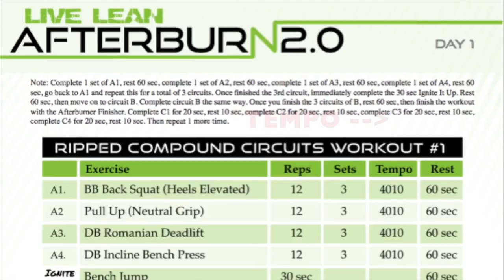Unlock Next Level Results: Training Styles You're Overlooking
Today we're diving deep into why your workouts might not be delivering the results you want and how to train smarter.

Let me start with a little personal story. Back in '99, I was terrified of the gym. But after years of aimless workouts and lackluster progress, I invested in my first structured program in 2009. That's when I realized the power of a smart plan.

So let's talk about how we structure workouts in our Live Lean programs. First off, your goals dictate everything, from rep ranges to rest periods.

For strength gains, you're looking at low reps (1-7) and high sets (5-10), while muscle building calls for a moderate rep range (8-12) and fewer sets (3-4). For endurance, aim for higher reps (15-20) and fewer sets (2-4).

Intensity matters too. Strength training means heavy weights, while muscle building requires a medium load, and endurance work is all about lighter weights.

Rest periods vary accordingly: strength training gets longer rests (2-4 mins), muscle building gets shorter rests (45-60 secs), and endurance training keeps it brief (10-30 secs).

Now let's talk tempo. This refers to the speed of each rep. For muscle building, you want a longer time under tension, so slow it down. Explosive power, denoted by an 'X' in the tempo, is key for strength training.

And we're not just about traditional straight sets. We love to mix it up with rackless sets, bomb sets, supersets, full-body circuits, and descending pyramid training. These methods keep workouts fresh, fun, and challenging, while maximizing results.

Remember, guys, working out smarter, not just harder, is the key to unlocking your full potential. So next time you hit the gym, train with purpose and watch those gains roll in. Peace!